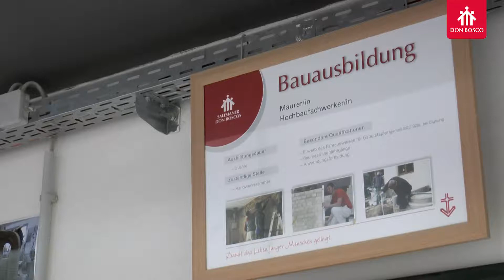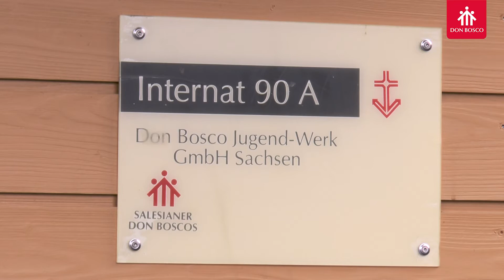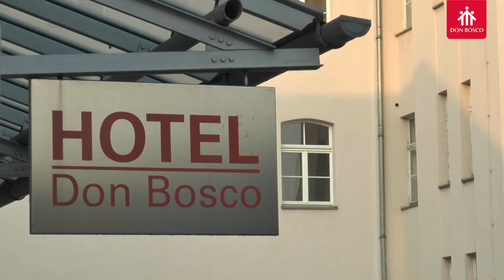Das Don Bosco Jugend-Werk Sachsen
Die berufliche und gesellschaftliche Rehabilitation von jungen Menschen mit einer Behinderung - das ist seit 1992 das Ziel des Don Bosco Jugend-Werks Sachsen und dafür setzen sich mehr als 190 Mitarbeiterinnen und Mitarbeiter mit viel Engagement im Sinne der Pädagogik Don Boscos ein.

(Video: Nicole Stroth/Don Bosco Medien)